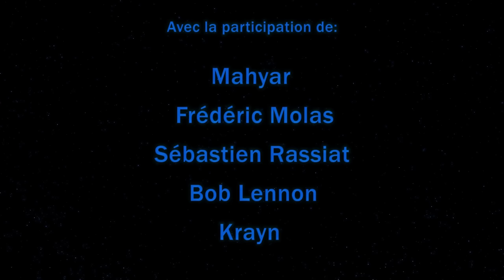Starventures #04 Saut dans l'inconnu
Salut et bienvenue pour le 4ème épisode de Starventures, Saut dans l'inconnu!
Apple (Fred) vient de réenclencher miraculeusement l'Hyperdrive sous le joug du terrible kraken galactique. Tyzen (Krayn) le pilote saura-il sortir le vaisseau de la zone de combat? 808 (Bob) et Gaar (Seb) arriveront ils à faire flamber le kraken?

Bon visionnage!